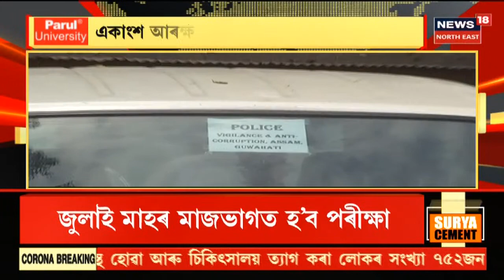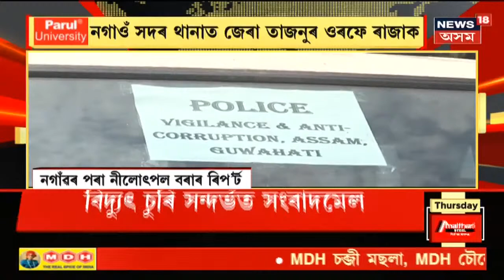Exam News | সংক্ৰমণৰ হাৰ ২%ৰ তলত থাকিলে হ'ব পৰীক্ষা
10 June, 2021: HSLC আৰু HSৰ চূড়ান্ত পৰীক্ষা সন্দৰ্ভত বৃহস্পতিবাৰে মুখ্যমন্ত্ৰী হিমন্ত বিশ্ব শৰ্মাই সংবাদমেলত কিছু কথা সদৰী কৰিছে। জুলাই মাহৰ মাজ ভাত পৰীক্ষা পতাৰ কথা সদৰী কৰে মুখ্যমন্ত্ৰী গৰাকীয়ে।